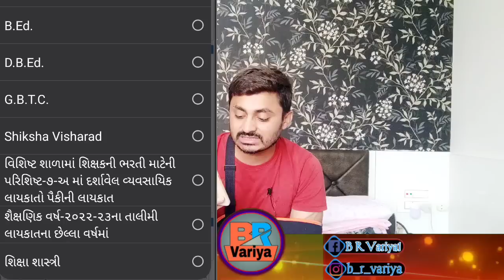TAT Exam FAQ | ટાટ પરીક્ષા મૂંઝવતા સવાલ ના જવાબ | B R Variya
Today Topic : TAT Exam FAQ | ટાટ પરીક્ષા મૂંઝવતા સવાલ ના જવાબ | B R Variya

Exam Book and Youtube Gear and laptop store :

::::: Online Book List For Competitive Exam :::::
Tat Exam Book By Knowledge Power
Tat Exam Book By Liberty
C Tet Exam Book By Arihant Publication
Talati Book
Maths Reasoning Book
Nayab mamlatdar Book
Mukhya Sevika Book
GSRTC Conductor Book
Senior Clerk Class 3 Book
Gpsc Previous paper Book
Competitive Exam Book